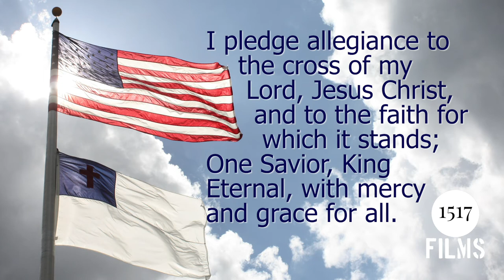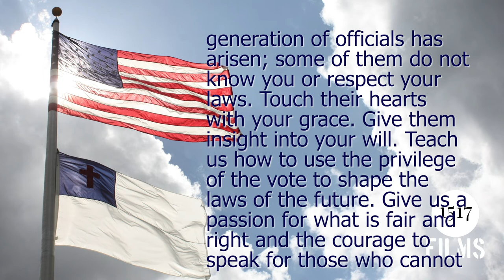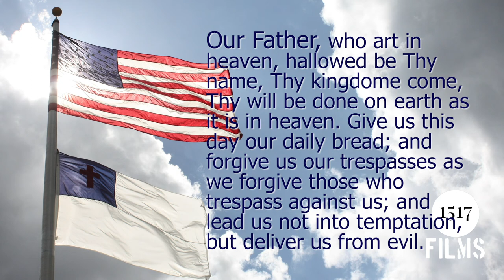God Bless Our Native Land: Prayer For Fair Laws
As November 3rd looms closer in the United States of America, we pause, to beseech our Lord for mercy. Prayer 7: For Fair Laws